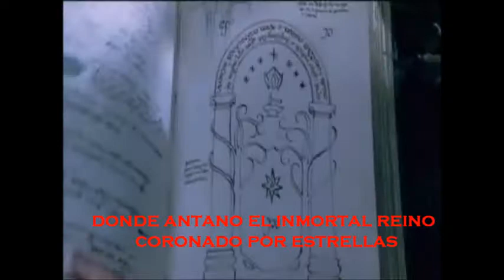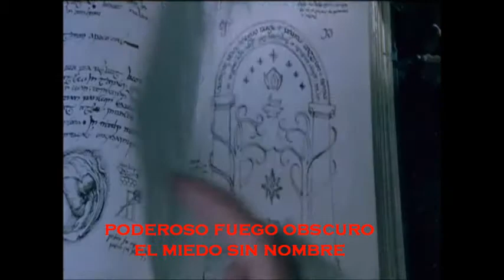EVILHEART- The Black Chasm SUBTITULADO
EVILHEART (Album DARK IN GLORY 2004) The Black Chasm

Cries, drums and horn-calls coming from the dark
the ancient lightblades glint
Maybe outside shines the sun, but here the shadow grows
Beneath the mountains the hope lies in the sword

The Lord Of Moria sleeps in his tomb
an ominous being comes behind the door
Released by greed, something evil is here
Beneath the mountains the hope lies in the flight...

Fly!

Where in the old, the deathless one reigned crowned with stars
among beer and songs, and the fire of the forge
The world was young when his hands blessed the rock
Beneath the mountains, the halls of the dwarves
But now no hammer falls on the anvil to mould
But now no axe rises to fight for his Lord
The Durin's folk had fled abandoning their house
and you shall run to the bridge of the halls of the dwarves

Ghásh!

Vast wings of terror cloud the hearts
Dark powerful fire - the nameless fear
They seeked for wealth too deep, finding their own ruin
Now you understand, Durin's bane.

Demon of might - Shadow and flame
Demon of might - Ancient darkness awake
Demon of might - Upon the bridge
Demon of might - Light and darkness fall into the black depths

Fly!

But now two flames fight falling into the dark
But now the sorrow scares with tears the sight
The Dwarrowdelf has cast shadows over the hope
but her mirror will show that the light stands still within the dark